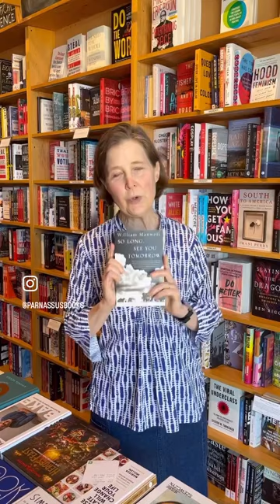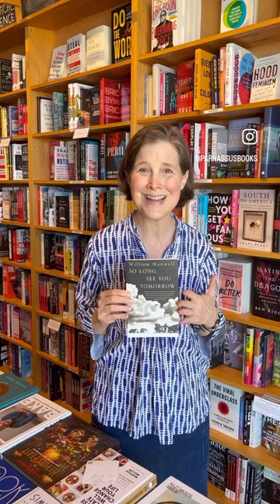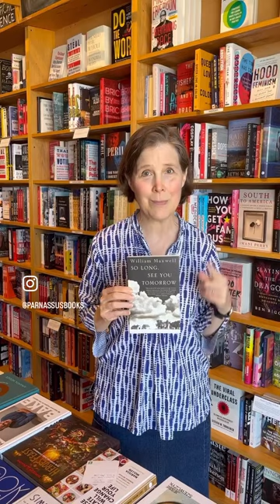New to You: Ann Patchett on William Maxwell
The featured backlist pick this time is So Long, See You Tomorrow by William Maxwell! Watch to hear Ann talk about her unique connection with this book.